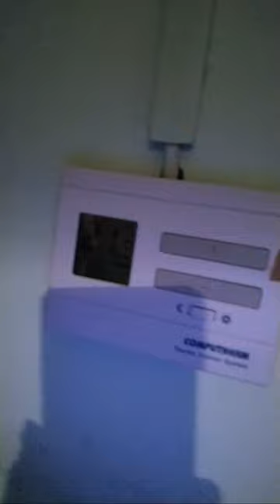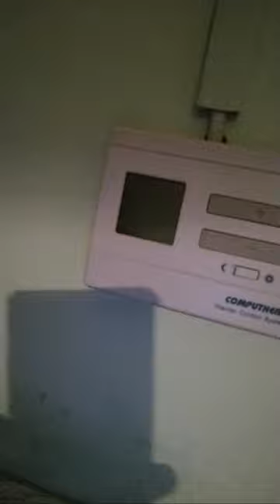Élő ASMR, tizennegyedik-esti beszélgetés